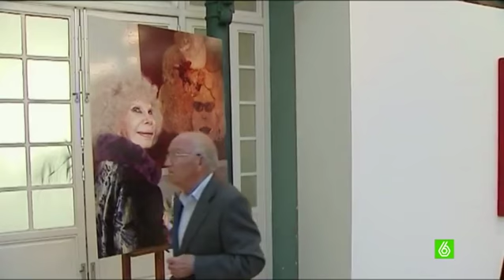La vida de Cayetana de Alba resume la historia del siglo XX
Cayetana de Alba ha muerto a los 88 años, después de compartir su vida con algunos de los personajes más importantes del último siglo, como Gregorio Marañón, Winston Churchill o Pablo Picasso. Ha vivido momentos históricos en su propia piel, como la Segunda Guerra Mundial, y ha sido protagonista de acontecimientos únicos. Una vida que bien podría resumir la historia del último siglo.